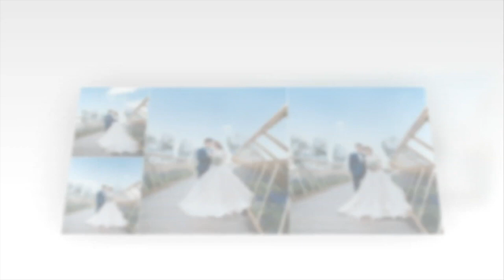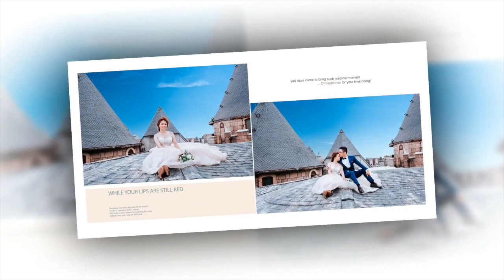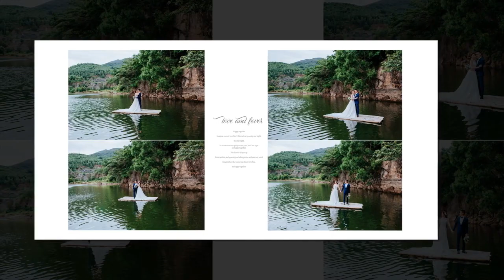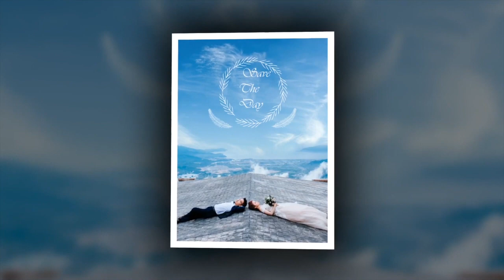My Movie 1